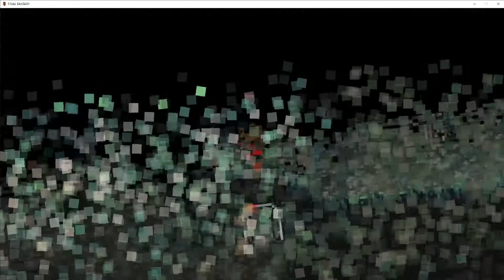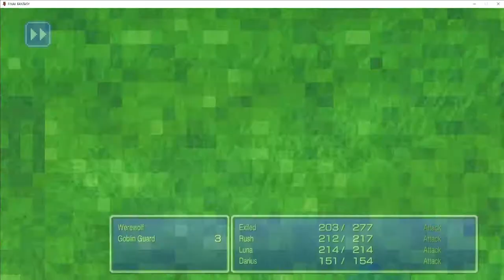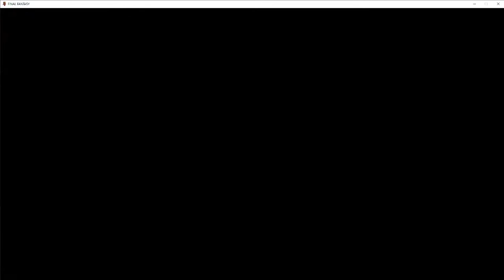Final Fantasy - The Mystic Doors And Their Treasures | Part 5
Let's play FINAL FANTASY I: PIXEL REMASTER, a full game walkthrough. Enjoy in the background or follow along on this epic adventure! This was played on Steam using a PS4 controller.

Replacement Music:
From 27:54 – 29:16 the music was replaced due to copyright. "Battle Theme (From 'Final Fantasy') (Remaster)" plays too long. Replacement music "Nightmares Inn by RKVC" was used.
This is the same music used for every standard battle, it just plays too long and gets copyrighted.

CHAPTERS:
00:00 Intro
00:10 To Matoya's Cave
01:53 Matoya's Cave (Jolt Tonic)
03:03 To Elfheim
04:49 Elfheim
05:09 Elven Castle (Mystic Key)
07:20 To Western Keep
08:58 Western Keep
15:37 To Elfheim (resting)
17:57 To Marsh Cave
19:38 Marsh Cave B1
20:12 Marsh Cave B2
22:52 Marsh Cave B3
34:39 Leaving Marsh Cave
37:23 To Elfheim
38:19 Elfheim (resting)
39:40 To Cornelia Castle
40:40 Cornelia Castle (Nitro Powder)
43:30 To Chaos Shrine
43:58 Chaos Shrine
46:11 To Cornelia
46:49 Cornelia (resting)
47:06 Outro